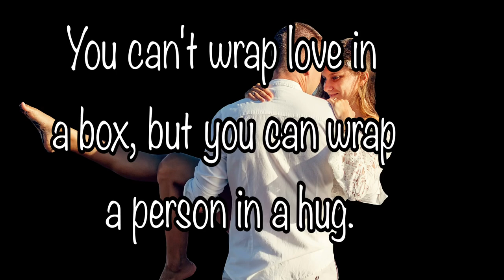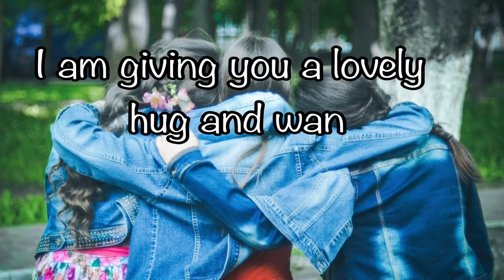Hug Day quotes, Hug day status, Valentine’s Day status, Hug Day Valentines 2022